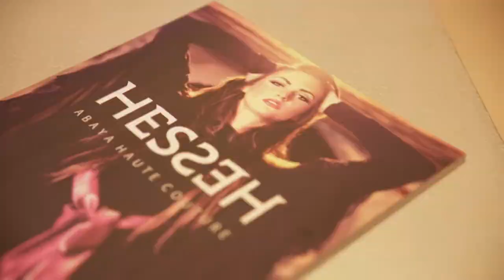ABBATI Abaya Fashion Show DSF 2014